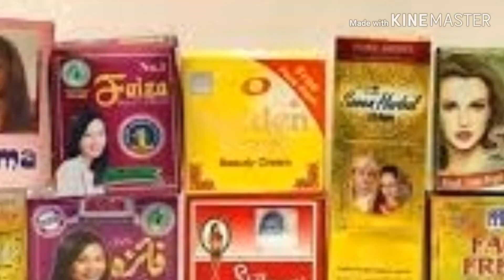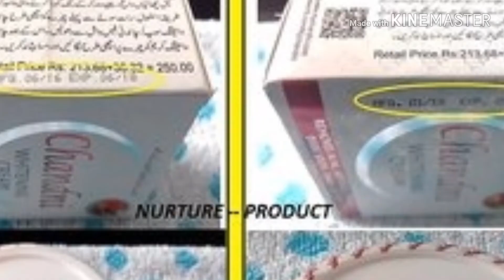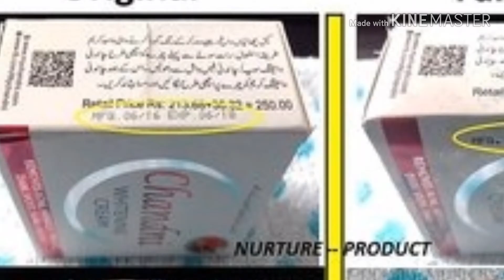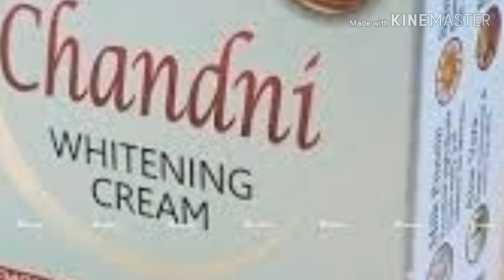Chandani whitening cream honest review